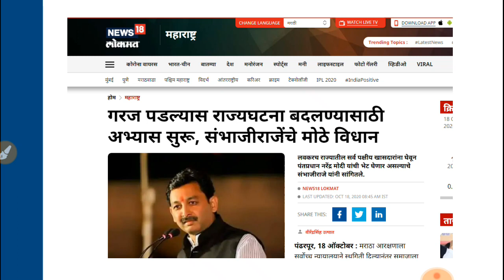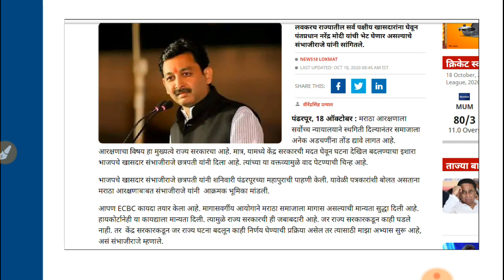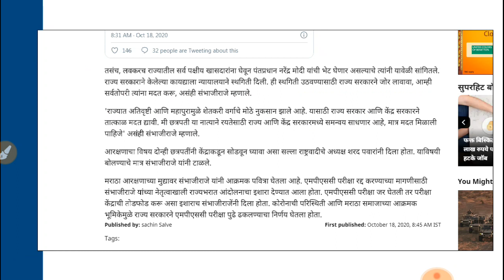गरज पडल्यास राज्यघटना बदलण्यासाठी अभ्यास सुरू - छ. संभाजीराजे | Maratha reservation